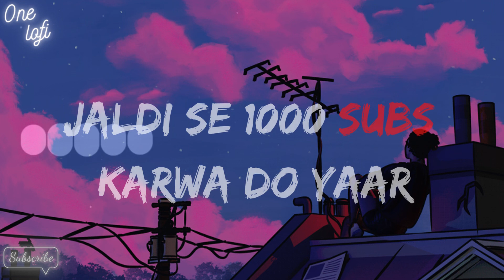15 Minutes Night Lofi Playlist | Slowed & Reverb | Bollywood Night Lofi To Sleep/Study/Relax/Drive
Night Lofi | Kho Gaye Hum Kaha | Bollywood Slowed | Night Pure Peace | Lofi For All

Aapka 1 SUB hamare liye SAB KUCH hai ♡
MY PERSONAL BEST  RECOMMENDED PRODUCTS
1) Realme Buds Air 2 with active noise cancellation
2 ) boAt Airdopes 171
3 ) boAt Rockerz 255 Pro+ V5.0 Bluetooth Wireless in Ear Earphones

hindi audio song hindi gane dj
old songs hindi mp3 downloa
sadabahar gane
hindi gana hd
hindi gana video hd
bollywood songs download
titli udi
hindi gana chahiye
film ka gana
pardesi babu
hindi gana audio
songs pk a to z
dil kya kare
lata song
hindi latest punjabi song
hindi song mp3 downloaded
dhadkan dil ne yeh kaha hain dil se
filmi gaane video mein
hindi gana video song
pehli dafa
chori chori chupke chupke film
hindi gaane hindi gaane
mp3 di ganatere ishq mein naachenge
tere mere sapne
lata mangeshkar didi tera devar deewana
tujhe dekha to ye jana sanam bhojpuri songs hindi movies
super hit gane
lata mangeshkar mujhe teri mohabbat ka sahara
maa tujhe salaam film
dil deewana
arijit singh new song
new hindi gana
naa songs hindi
a to z hindi song
hd mein
webmusic hindi
hindi dj video
udit narayan song
hindi dj video
udit narayan song aashiqui 2 songs download
mp3 video gana
best hindi remix song download salman khan songs
bewafa gane
aashiqui song
hindi gane video main
top 10 hindi songs
yeh dil aashiqana movie
hindi song hindi song
hindi dance
hindi sexy song
shahrukh khan songs
vivah songnew hindi dj song
ajay devgan song
rafi song
yo yo honey singh lungi dance
romantic gane
kaanta laga
hindi mai gane
andheri raat mein diya tere haath mein
o saathi re
babul pyare
aashiqui video
hindi gana dijiye
maine pyar kiya film
hindi song dj remix
mard tangewala
baaghi song
judwaa 2 song
hd gane
hindi nurana ganavideo gana hindi mai
suno na sangemarmar
morning bhajan
hindi song bhojpuri songs
alka yagnik song hindi gana video mein
medium gane
hindi video song download
bombay jayashri zara zara
old song video hd
jaanam samjha karo
old hindi songs video
chhupa rustam
purane gane video main
zakhmi dil gane
amitabh bachchan rang barse silsila
lata mangeshkar gane
janu meri jaan
2010 hindi
teri meherbaniyan film
all hindi song
hindi dj gane
hindi mp3 gaan
mohabbat na karna
alka yagnik ae mere humsafar
old hindi songs collection mp3 download
oporadhi hindi
dard bhara gana
hindi romantic bollywood songs
super hit hindi songs list download
hindi remix song
lata mangeshkar tere bina zindagi se
dilwale film ka gana
new song 2019 hindi mp3 download
vivah mujhe haq hai
hindi gana movie
hindi movie gaana
tujhe meri kasam
bhojpuri song hindi movies
bin tere sanam
durga chalisa in hindi
alka yagnik maiyya yashoda
shiv chalisa in hindi old hindi songs audio
hindi album gaan
bewafa sanam wafa na raas aayee tujhe o harjaee
dilwale dulhania le jayenge songs
hindi gane song
saajan songs